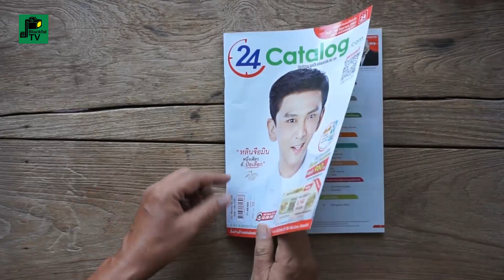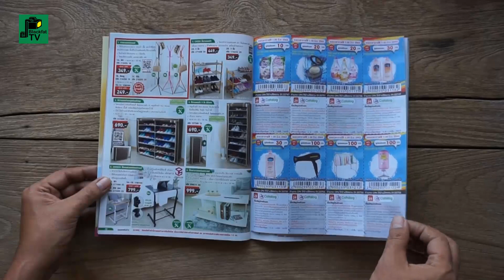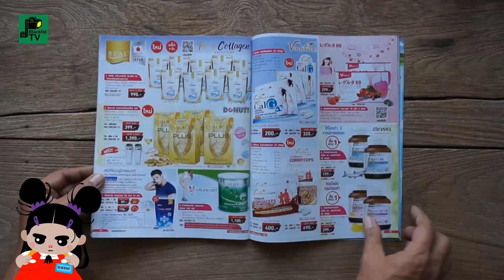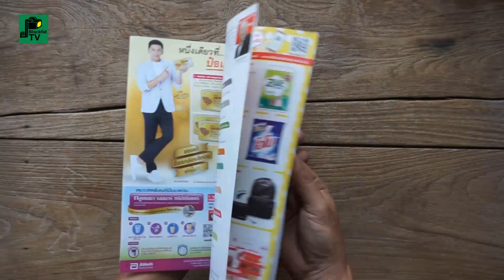"24 Catalog" | ณัฐวุฒิ สกิดใจ (ป๋อ) | เดือนมิถุนายน 2562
"24 Catalog" ฉบับเดือนมิถุนายน 2562
ช้อปสนุก ทุกสิ่ง สะดวกจริง 24 ชม.
ฉบับ...ณัฐวุฒิ สกิดใจ (ป๋อ)

นิตยสารแนะนำสินค้า ช่วงปี พ.ศ. 2562
หนังสือรวบรวมข้อมูลสินค้าต่างๆ
ก่อตั้งขึ้นครั้งแรกในชื่อ“7- Catalog”

ผู้ก่อตั้ง : อำพา ยงพิศาลภพ
บรรณาธิการบริหาร : อำพา ยงพิศาลภพ
ผู้พิมพ์-ผู้โฆษณา : สวรรยา พิพัฒน์ไพศาล
กองบรรณาธิการ : ณรงค์เดช เขมธีรกุล, พิสิฐ สุบงกช, ทิวา แก้วนก
ISSN : 1685-313X
ราคา : 10 บาท